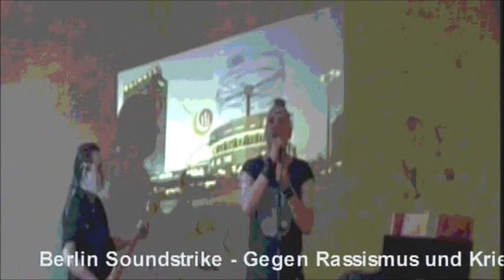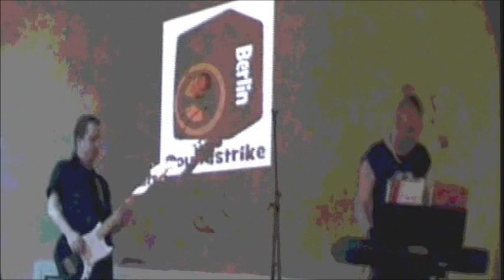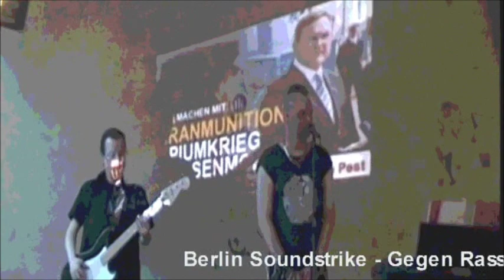Kunst gegen Krieg und Rassismus - Berlin Soundstrike feat. "Rebentisch" - Juni 2012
Die Berlier Band "Rebentisch" am 21 Juni 2012 im Cafe Sibylle in Berlin